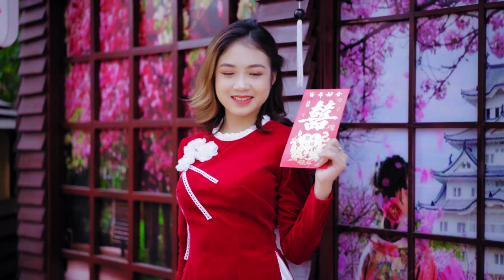251 Ibiza Saxophone Music Laura 🌞 Remove Tartar Whiten Teeth And Listen Meditation Healing Music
➤ This video is purely fan-made, if you (owners) or if you have problems about copyright or label, want to remove this video, please CONTACT US DIRECTLY  or leave a message below this article, before doing anything. Please do not flag my channel. We will respectfully remove it. Thank you 😀
➤ Sorry for the inconvenience of advertising. I have tried to place ads that are not showing longer. We need it because that's part of the pay for the music creator. I hope you understand.